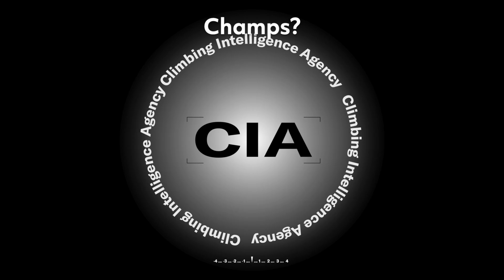Could Magnus make a comeback?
What's Magnus Midtbø's level today?
Could he make a comeback if he wanted to?